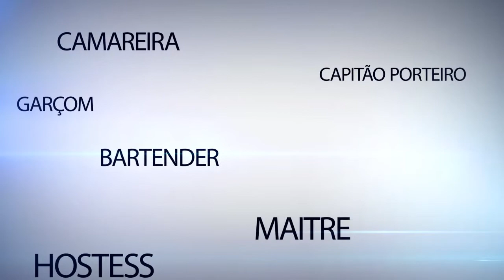Gerenciamento de Bares - Hypersaber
Neste curso você vai aprender o passo a passo para organizar seu bar antes da abertura, durante o funcionamento e após o encerramento. Controle é a palavra chave para quem gerencia um bar. Aqui você vai ver como preparar ferramentas de gestão e controle como: ficha técnica, check list operacional e inventário de estoque.